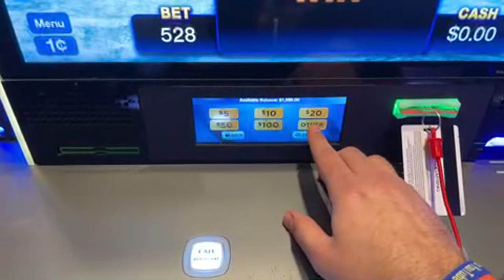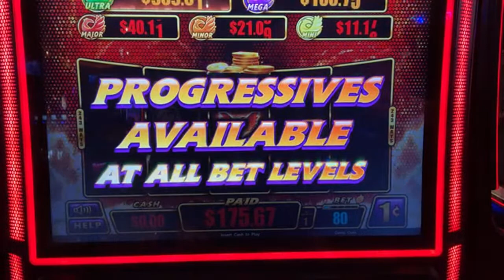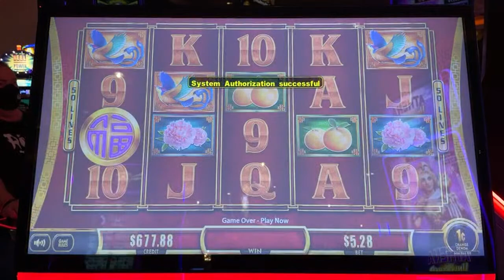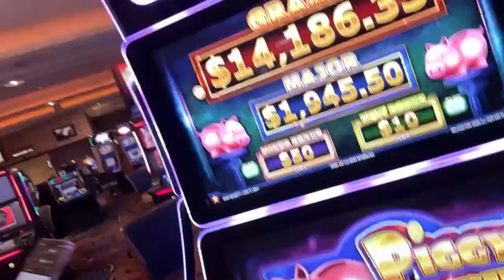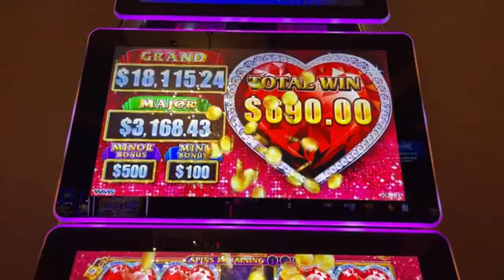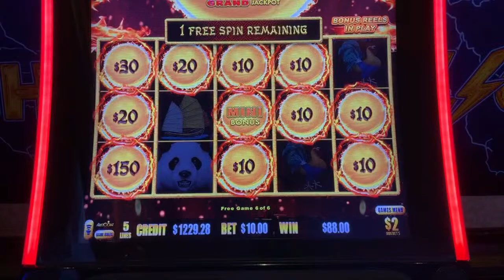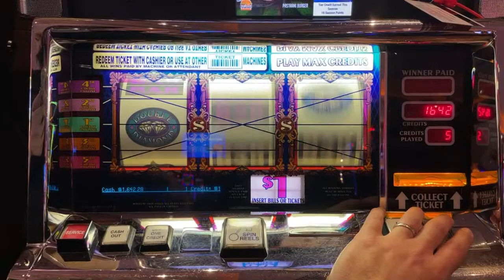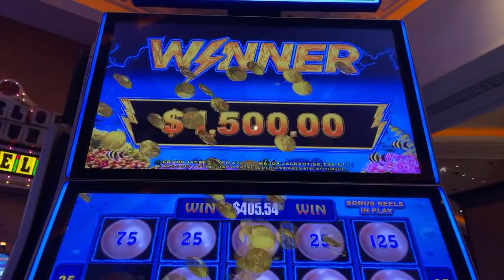🔴 LIVE MASSIVE PROFITS at Blue Chip Casino! 🎉 BCSlots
We're partnering with Blue Chip Casino, B Connected and Stardust Social Casino to give 20 LUCKY fans a $100 Amazon gift card! To enter, visit Stardust.BCSlots.com

Join us for our first live stream ever from our partner casino, Blue Chip in Michigan City, Indiana! Text BC to to opt-in to receiving text or voice messages with direct links to lives, events, sales, giveaways and more!

EXECUTIVE PRODUCER: Sam T.
ASSOCIATE PRODUCERS: Meghan M, George W, Renn J, Anna R, James M, Mark W, Don D, Monica H, Latoya R, Stephanie M, John M, Joshua B, Steve B, Lawrence K.
CO-PRODUCERS: Anna M, D. O, Miles W, Stefanie M, Kenneth T, Stephanie P,  Donna F, Wade S, Sherri B, Candy K, Christian K, Kelli M, Jennifer M, Wendi G, Stacey B, Deb Lightner, Lyn-Ellen S, Susie S, Jose O, Barbara D, Erich H, Tracy M, Crystal R, Anna M